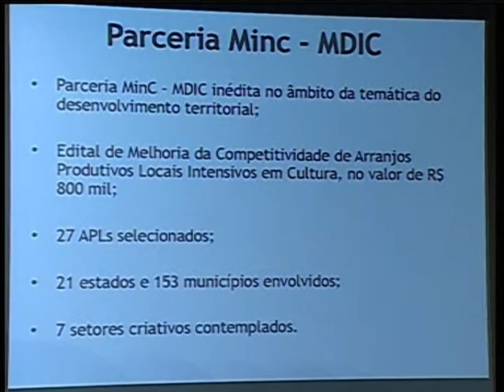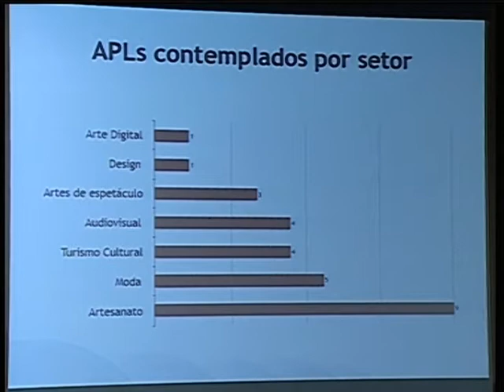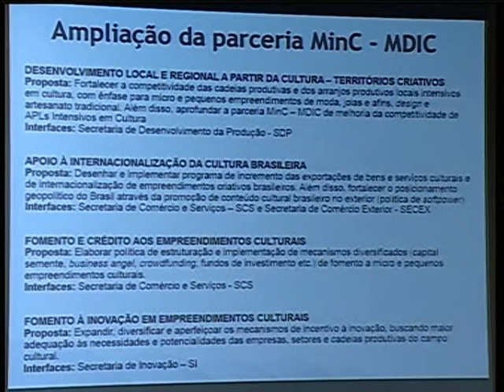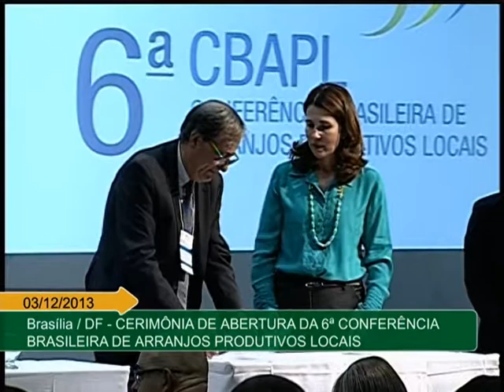Conferência discute aperfeiçoamento das políticas de apoio aos arranjos produtivos locais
ATIVIDADES DO GOVERNO - 03.12.13: De 3 a 5 de dezembro, em Brasília, ocorre a 6ª Conferência Brasileira de Arranjos Produtivos Locais (APLs). Com o tema "A Sustentabilidade dos APLs", o encontro reunirá gestores de APLs, autoridades governamentais, empresários, sindicatos, acadêmicos, instituições financeiras e outros parceiros para aperfeiçoar as políticas de apoio aos arranjos pelo país. Estão previstos painéis, mesas redondas, apresentações de experiências locais e mostra de produtos. A expectativa e reunir aproximadamente 800 pessoas. Os APLs são aglomerações de empreendimentos de uma mesma atividade produtiva localizados em determinada região geográfica. As empresas que formam esses agrupamentos geralmente apresentam vínculos de articulação, cooperação e aprendizagem entre si. A conferência é organizada a cada dois anos pelo Grupo de Trabalho Permanente em Arranjos Produtivos Locais (GTP-APL), formado por 40 instituições públicas e privadas e coordenado pelo Ministério do Desenvolvimento, Indústria e Comércio Exterior (MDIC).